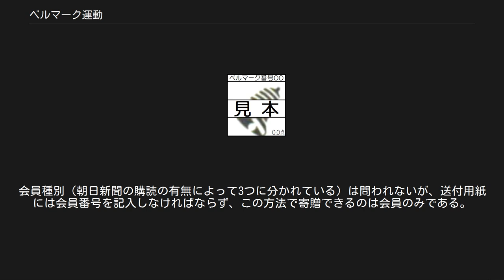ベルマーク運動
ベルマーク（見本） ベルマーク運動（ベルマークうんどう）は、学校をはじめとする教育施設や公民館をはじめとする生涯学習施設の教育環境整備への助成と、交通などの面でハンデキャップのある山間・離島（いわゆるへき地）の学校や特別支援学校、院内学級や被災校、発展途上国の教育に対する援助を組み合わせて行われる運動である。
朝日新聞社創立80周年記念事業として1960年（昭和35年）に始まった。
ベルの形は「国内外のお友達に“愛の鐘”を鳴り響かせよう」との意味合いがある。
しかしながら手作業による煩雑な仕分けや集計の作業が必要で非常に非効率なため多くの批判が生まれており廃止する学校も増えている。
 商品の包装紙やパッケージにつけられた「ベルマーク」を切取り、学校・団体ごとに集めて財団に送ることにより、1点あたり1円がそれぞれの団体のベルマーク預金になり、貯まった預金で自分の学校・団体の設備品などを購入できる。
貯まったポイントで商品と交換すると勘違いされることがあるが、あくまでも預金で購入するシステムである。
さらに、この設備購入代金の1割がPTAからの寄付金となり、僻地にある学校などの援助に役立てられる。
ベルマーク運動の変わらない仕組みである。
 マークは協賛会社と呼ばれる企業の製品パッケージなどに印刷してあるが、使用済みインクカートリッジの回収やグリーンスタンプのように商品にマークがついているのではなく、「ベルマーク点数」と交換する仕組みのものもある。
これらの商品には食品、文房具、日用品といった家庭品が多く、2000年以後は保険会社やエプソン、キヤノン、ブラザー販売が使用済みインクカートリッジ回収で協賛している。
2011年には、紙容器のリサイクル回収で日本テトラパックが参加した。
平成31年には小学生がベルマークの型抜き装置を考案し特許を取得した。
 ベルマーク運動への参加登録は、幼稚園、学校や公民館などに限られ、個人や企業での参加登録はできない。
学校・団体ごとにマークを集めてベルマーク教育助成財団に送付すると、1点1円換算で預金化され、それぞれの口座に貯まる。
貯まった預金を利用して協力会社（≠協賛会社）から自分の学校などの設備や教材を購入することができる。
協力会社は楽器や自転車のメーカー・事務機器メーカー・書籍取次店・スポーツ用品メーカーなどで、参加学校・団体には年に2回、各社の主な取扱商品を掲載した「お買いものガイド」が送られる。
以前は、消耗品が購入できないという規則があったが、今は協力会社が扱っている商品であれば何でも購入できる。
 購入代金の10%が、協力会社からPTAなどに戻され、ベルマーク財団に寄付されるのもベルマーク運動の特徴である。
これが「援助資金」としてプールされ、僻地学校や特別支援学校など、援助を必要としている子どもたちのために使われている。
 1990年代後半から、バブル崩壊に加え、教育施設の設備の充実や少子化が進んだことから、協賛会社の撤退が相次ぎ、運動は弱体化したが、2007年から再びマークの年間集票点数は増える傾向にある。
2006年には大学や短期大学などこれまでPTAがなかったため参加できなかった学校や、公民館や生涯学習センターなどの社会教育施設にも参加資格が拡大された。
また点数収集についても、リサイクル教育を兼ねた方法として、エプソン、キヤノン、ブラザーのプリンターの使用済み純正インクカートリッジ（1個あたり5点）、トナーカートリッジ（1個あたり50点）と交換したり、テトラパック製の乾かした紙パックと交換でベルマーク点数証明書を付与したりしており、web店舗での商品購入などネット販売でマークを提供するスマイルピース（イーイーアイ。2014年終了）が協賛し、広がりをみせている。
一方、援助の面では1998年からベルマーク預金を直接援助資金に寄付することができる友愛援助の制度ができ、日本国外や災害も対象になっている。
東日本大震災では「緊急友愛援助」の寄付呼びかけが行われている。
 最低限必要な作業は以下の2点のみである。
その他の作業は各学校が独自で行ってる作業であり、例えば「切り方に決まりはなく形通りに切る必要もつながってるマークを切り離す必要もない」「セロハンテープで台紙等に一枚一枚きれいに貼り付ける作業は不要」である。
 商品のパッケージに付いている「ベルマーク」をハサミで切り取る。
 会社別に点数が書かれた指定袋に入れ必要事項（枚数・点数など）を記入する。
 幼...